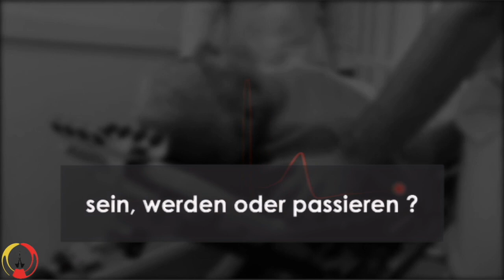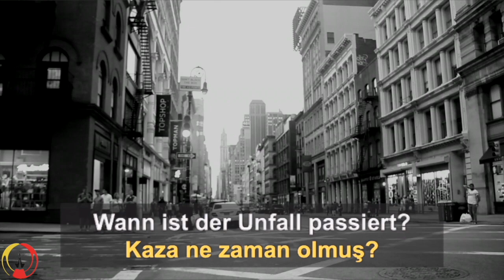ALMANCA sein I passieren I werden FİİLLERİNİN ZAMANLARLA DANSI 1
Diyarda Almanca, yenisini yapıncaya kadar internette yayınlanan, bilimsel pedagojik esaslara uygun görsel-işitsel Almanca dersleri!

FİİLLER - "VERBEN"
Deutsch - Türkisch Wörterbuch